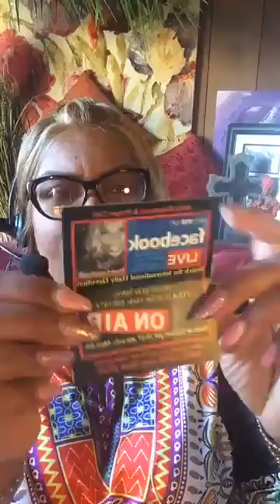Pastor Dawn GerardSmith Message: Write it down